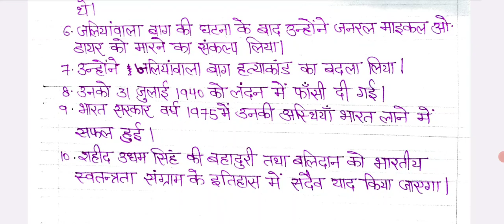शहीद उधम सिंह पर10पंक्तियों का हिंदी निबंध /10 lines on Shaheed Udham Singh in Hindi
गुरु अर्जुन देव पर 10 पंक्तियों का हिंदी निबंध /10 lines on Guru Arjun Dev in Hindi